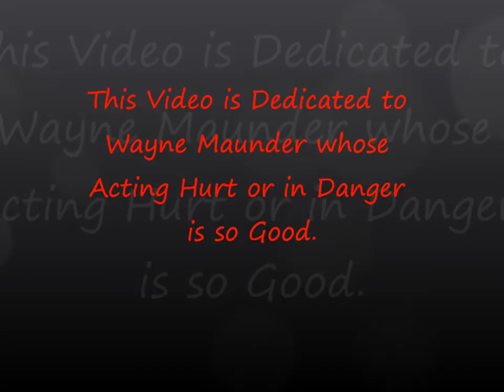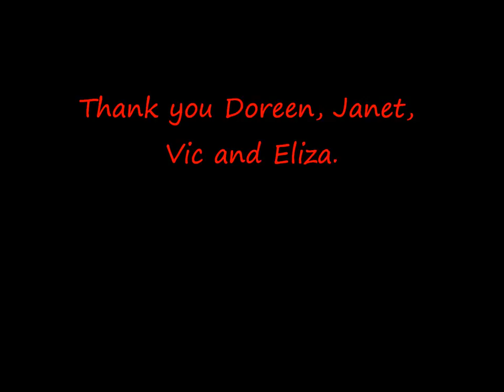Wayne Maunder, Lancer, TV Western, The 7 Minutes, Chase, Custer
Tribute to Wayne Maunder's acting hurt and in danger. He does act so good.

Oh and No sexual innuendo here